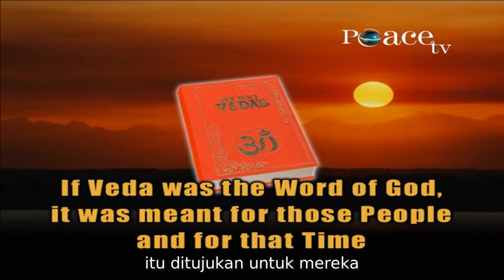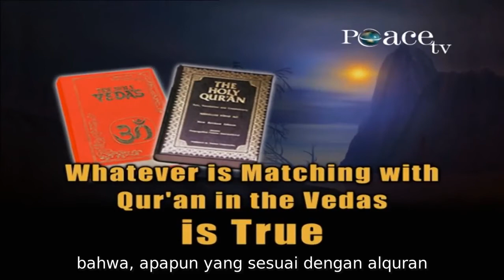TJ 19 - Sarvan Kumar Bertanya Dr Zakir, 'Apa anda Percaya bahwa segala hal disebutkan di vedas...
Subtitle Indonesia

Title : Sarvan Kumar Asks Dr Zakir, "Do you Believe that everything mentioned in the Vedas is correct?"

Lecture Script : -

Tools (Open Source) : Linux Mint Debian, Subtitle Composer, HandBrake